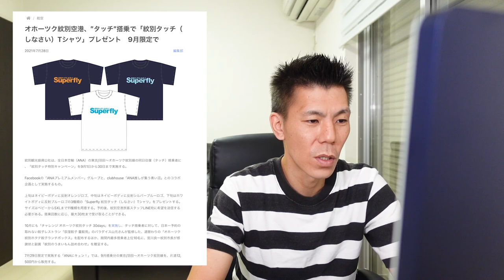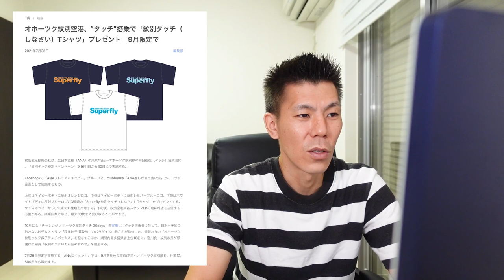ANA感謝の日✈️詳細発表!!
毎月29日はANA感謝の日という事で詳細発表されましたので解説していきたいと思います。

✅動画内で紹介した紋別空港キャンペーン

10万円決済+3,000P
20万円決済+10,000P
40万円決済+27,000P
40万円決済分+4,000P

☑️使用機材